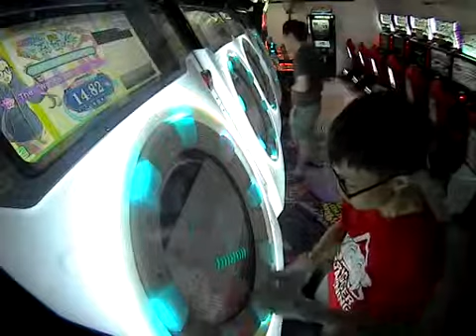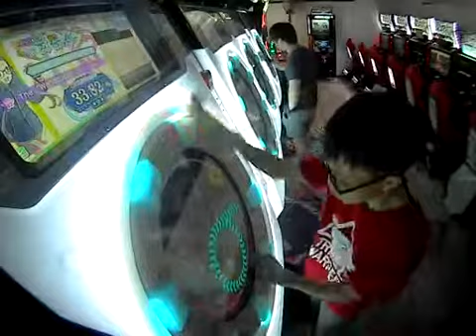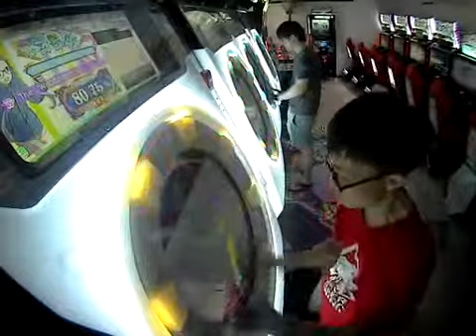[Maimai] The "Wanderlast" MASTER 100.07% SSS FC!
good job ending nice job good troll yes very thansk